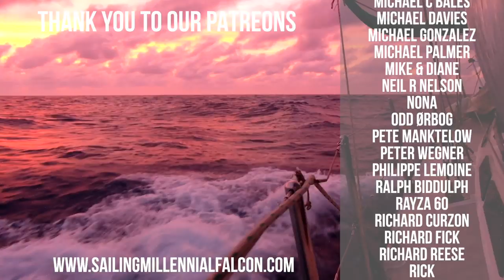Engage human pole mode... who needs a whisker pole? [EP 58] | Sailing Millennial Falcon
In this episode of Sailing Millennial Falcon, we set sail after a long time of doing boat work in St Martin. Our plan was to head to St Barts however within our first hour of sailing, and 6 weeks out of practice, it wasn't coming together and pulled into the next bay over.
Raring to go the next day, we sailed out the bay towards St Barts, testing our sailing skills, specifically poling out our jib.
After the wind ended up pushing us a little more to the west than we liked, we decide to pull in to the quiet little uninhabited island of Ile Fourchue, St Barts.

About Us
We (Adam and Khiara) are making sailing videos and adventures around the world on our 1981 Tayana Vancouver 42.

Phone & GroPro Gimbal Stabilizer
Big Camera
GoPro Session